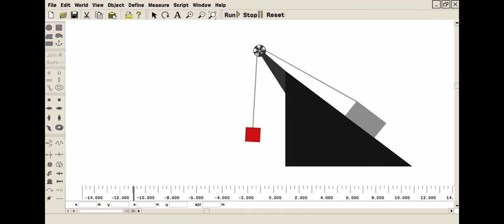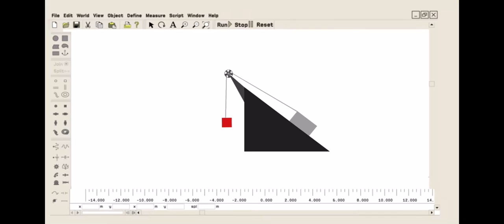How roblox was made!